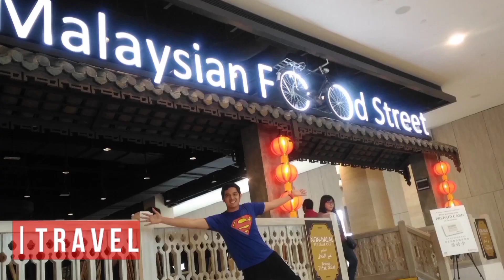NAG-CHANGE OIL SA OGTOC, RAGAY SUPER LAUGHTRIP | BOSS WANDERER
Another adventure with the gang - Tropang Susuka Pero Di Susuko, sa isa sa pinakamagandang isla sa Ragay, ang Saboon Island. Ayun, di mawawal ang boodle fight. Sobrang saya. Sana next time kasama ka na!